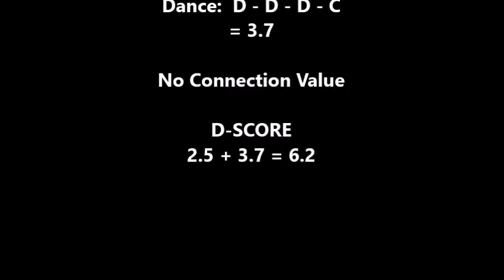Maggie Nichols FX 2015 D-SCORE - (CoP 2013-2016)